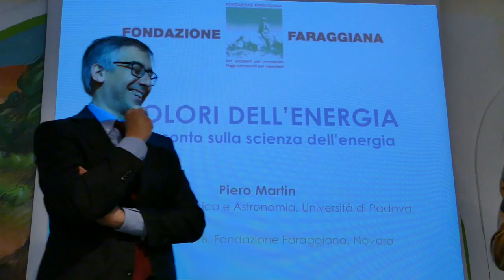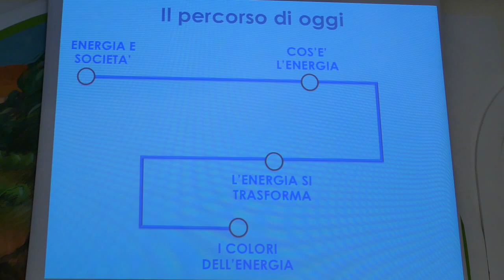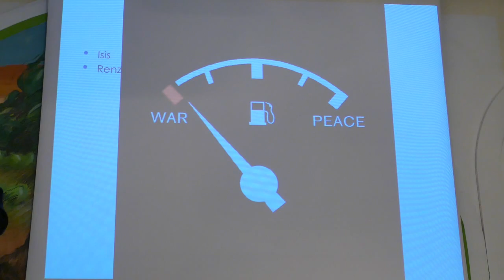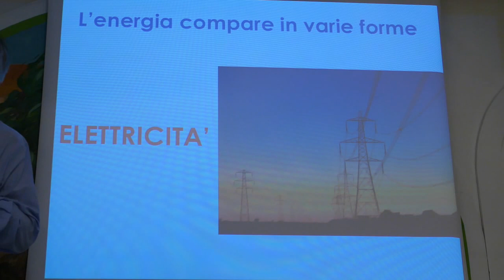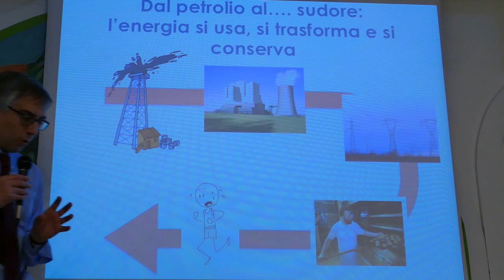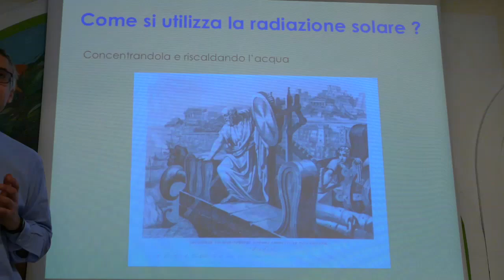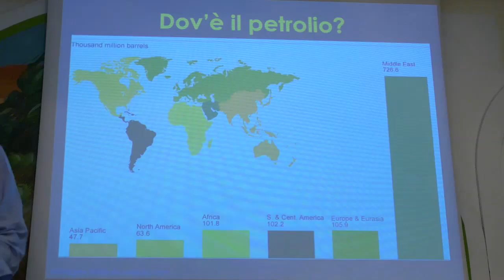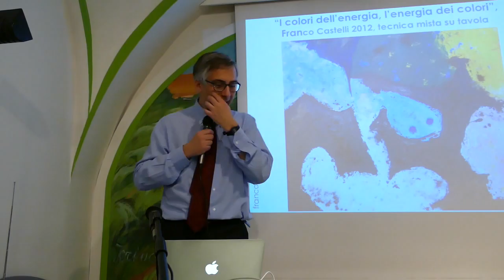Piero Martin - I colori dell'energia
Fondazione Faraggiana Novara
Ciclo: Le sfide dell'Energia
Conferenza: 1/4
Relatore: Piero Martin - Università di Padova